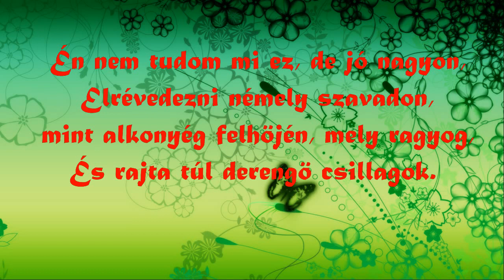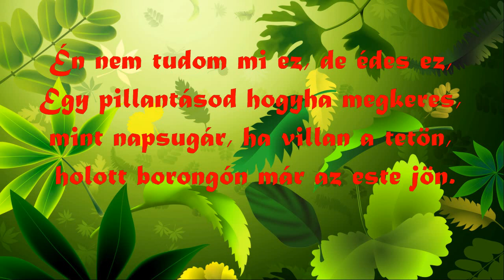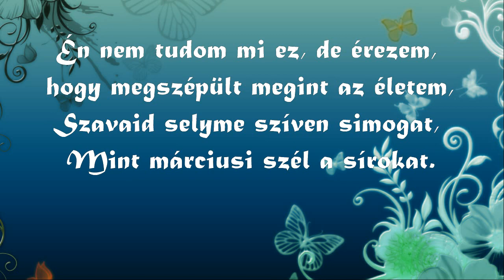Nőnapi Köszöntő /Juhász Gyula - Szerelem/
Nőnap alkalmából fogadjátok tőlem szeretettel Juhász Gyula versét. Kivánom, hogy minden nő ismerje meg a szerelem gyönyörű és olykor gyötrelmes érzését. "Az élet zenéjét a nők adják, akik őszintén, minden feltétel nélkül fogadják magukba a dolgokat, hogy érzéseiken át szebbé alakítsák át azokat."